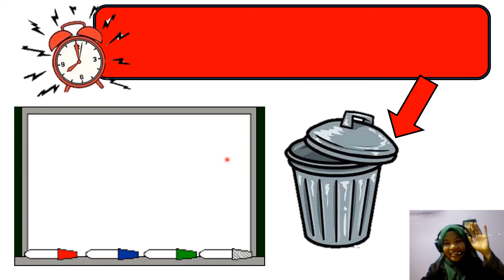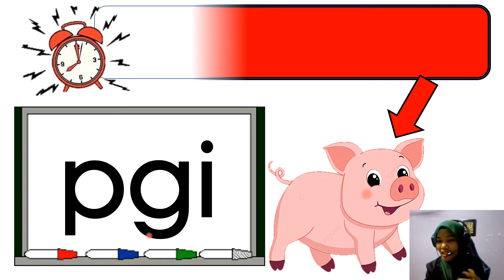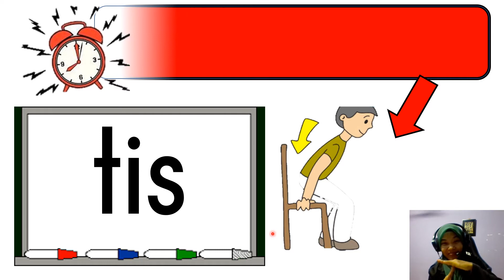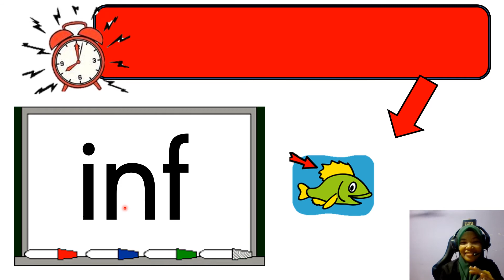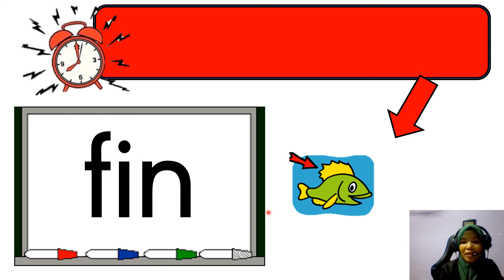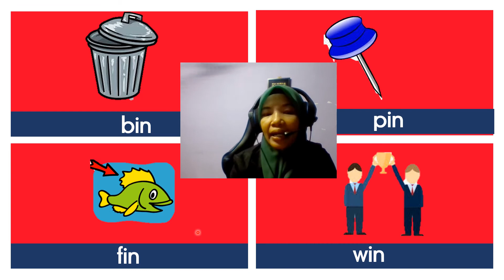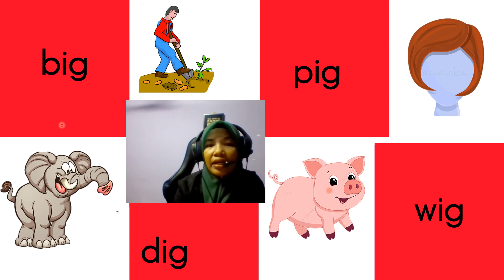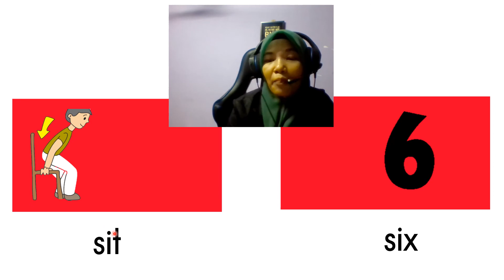EXERCISE- Spelling CVC Words Short i